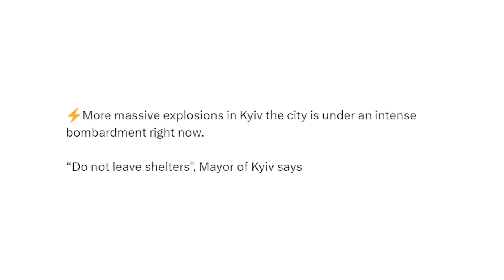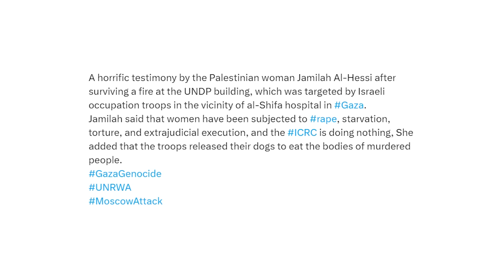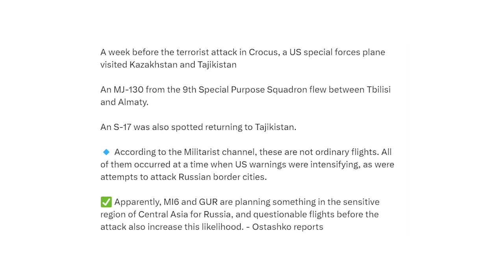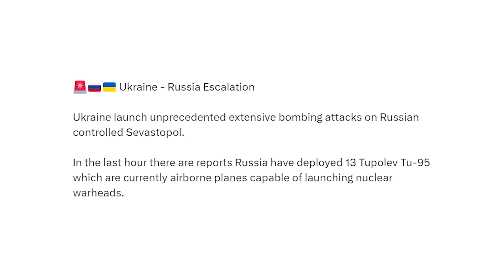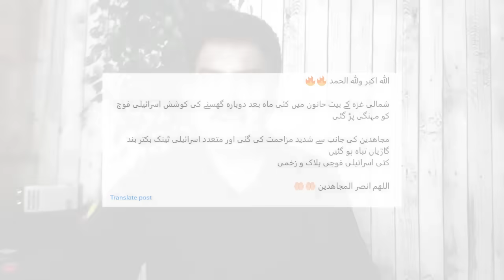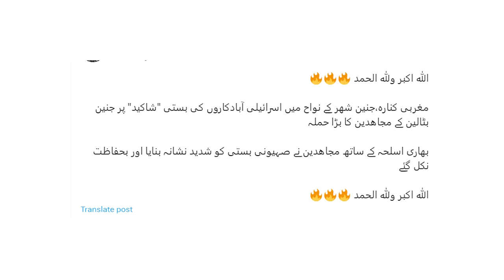Russia Massive Action Against US And Ukraine | Israel\Gaza | Yemen | Ghulam Nabi Madni |Dhruv Rathee